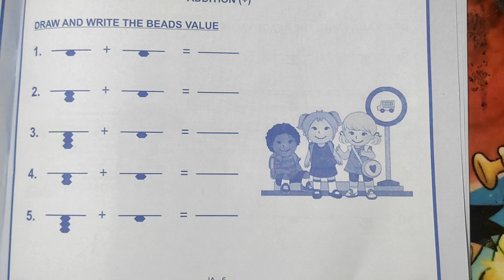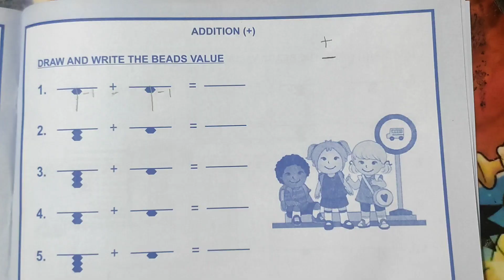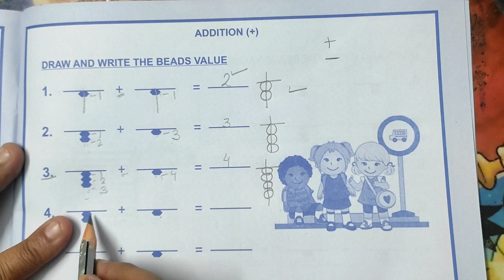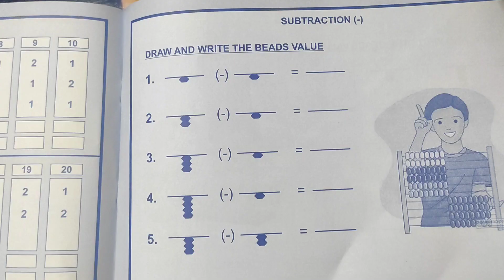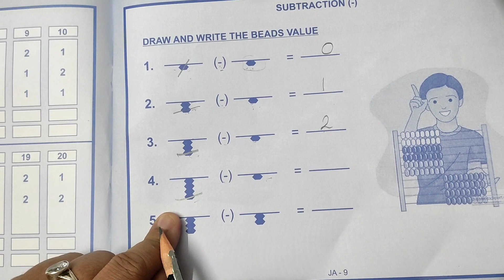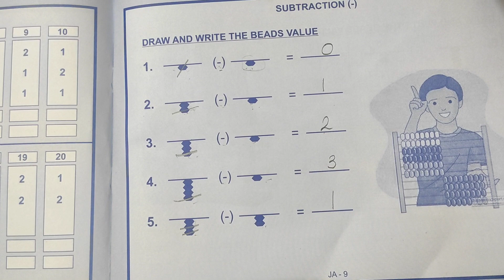3 से 5 साल के बच्चों को Mathsसिखाने का आसान तरीका,without abacus bacho ko sums kaiseसिखाएं,easy math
3 से 5 साल के बच्चों को calculation सिखाने का आसान तरीकाwithout abacus bacho ko sikhaye maths sums

finger abacus

without abacus sums kaise kre

Easy matha tricks

mental calculations

3 से 5 साल के बच्चों को Mathsसिखाने का आसान तरीका,without abacus bacho ko sums kaiseसिखाएं,easy math